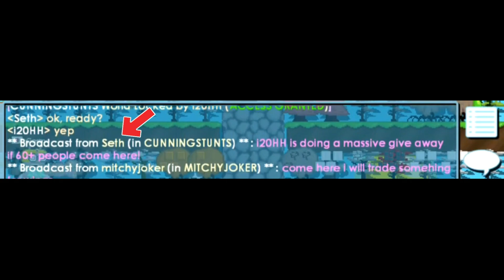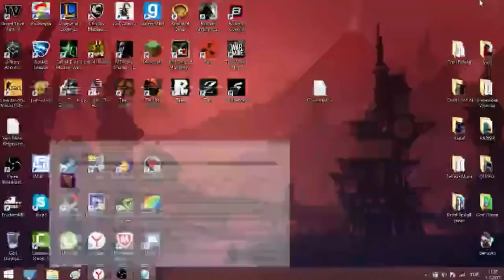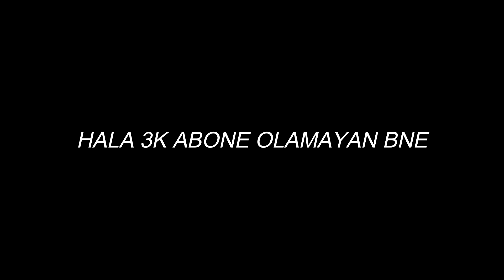GEÇMİŞTEN 'BUG'üne GROWTOPİA! (2012 - 2021) - Growtopia Türkçe